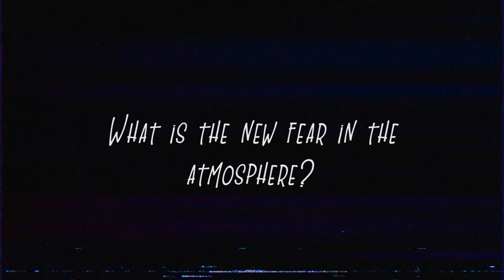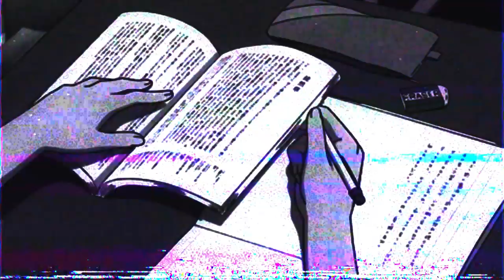The Attack on Titan Atmosphere Evolution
Music.